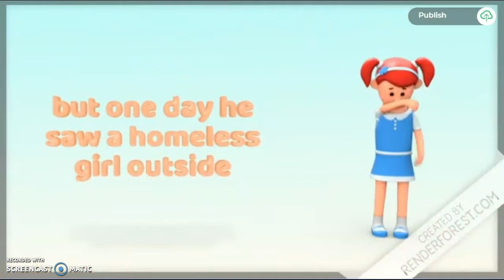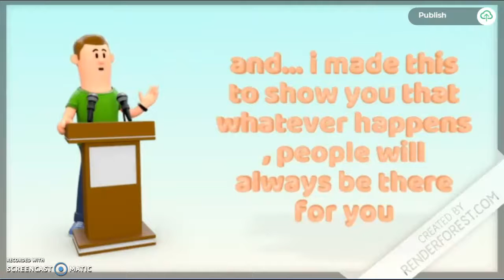rags to riches short film